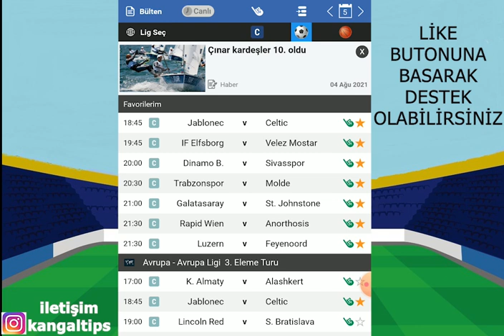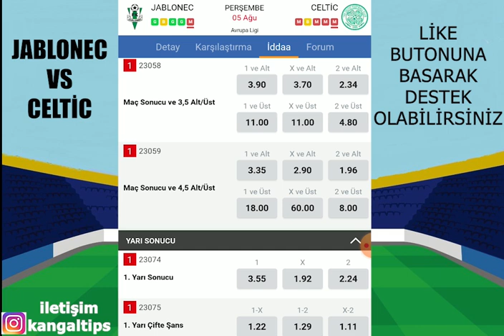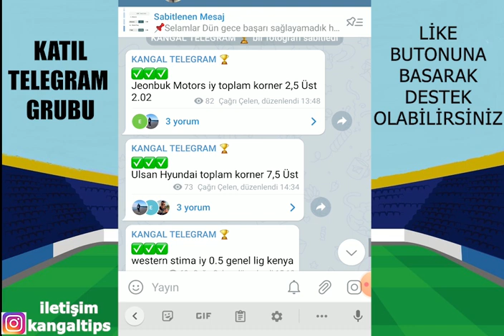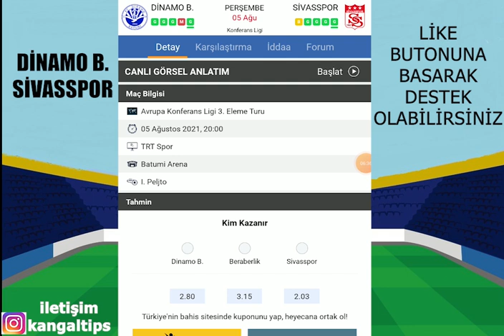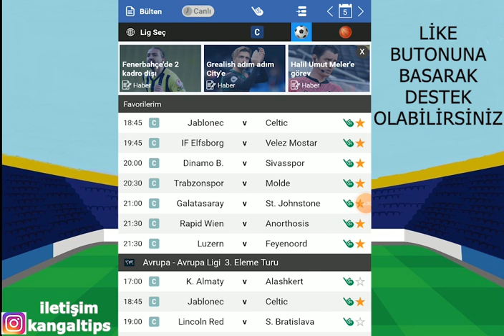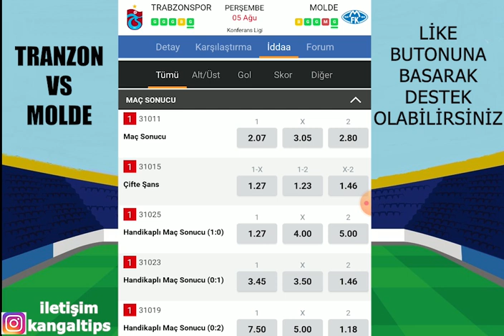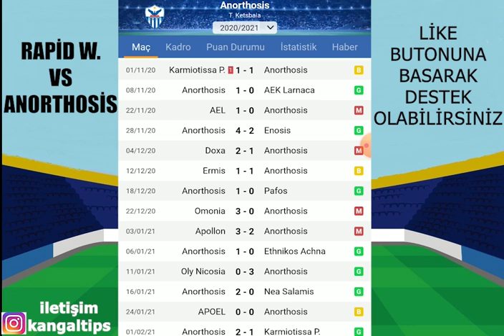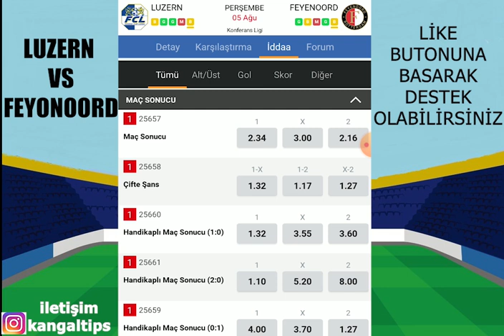İDEALLERDEN KATLAYABİLİRİZ! 5 AĞUSTOS 2021 İDDAA TAHMİNLERİ